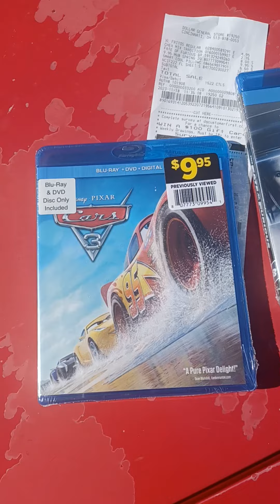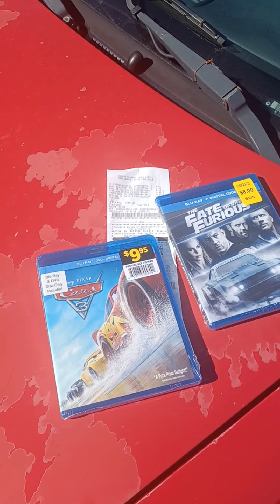STICK a FORK in US 🍴 🙄 "WE ARE DONE" 11-18-23